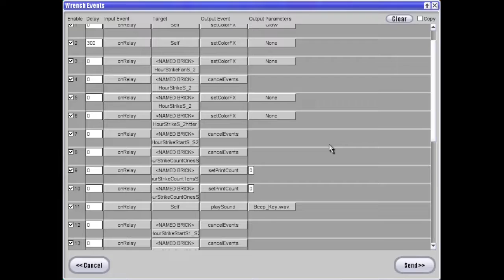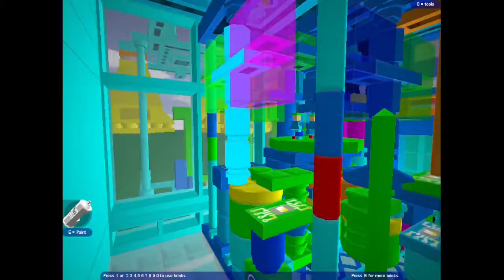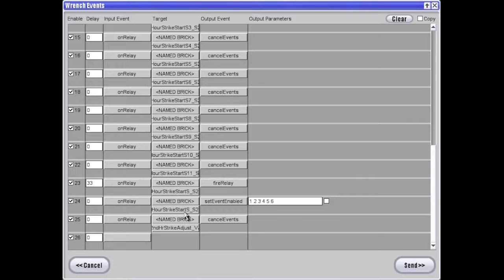Blockland - BCS's Soccer Scrim Again / Singleplayer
BL Server: BCS's Soccer Scrim

BL Singleplayer: Clock Chimes